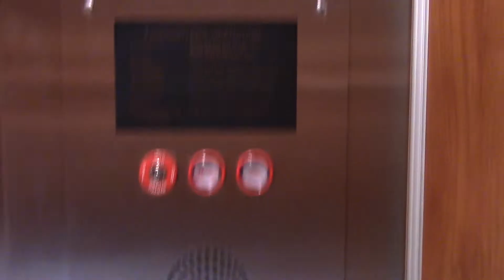Allied Oiltronic Elevator (Innovation mod) @ Tk 1, Union Station, Hartford, CT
This was filmed by georgef551 when it originally had GAL JetPlus fixtures.

The cab has been redone, lighting was redone, but the motor still sounds the same.